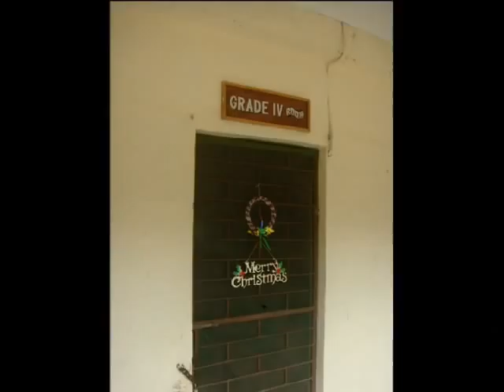CTKHS MEMORIES .wmv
picture video of CHRIST THE KING HIGH SCHOOL Olongapo City